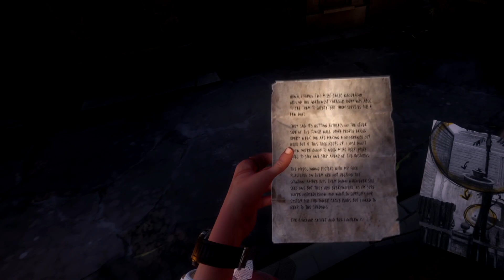I accidently killed everyone! - Walking Dead SS E03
My knees are tired and my back hurts, but I still refuse to play sitting down.